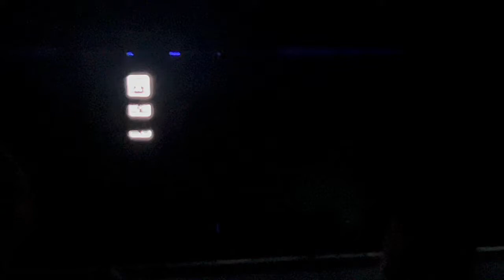Electric City-Video Game-Live At Butlins, Bognor Regis-31/8/2022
Electric City
Video Game
Live At Butlins, Bognor Regis
31/8/2022